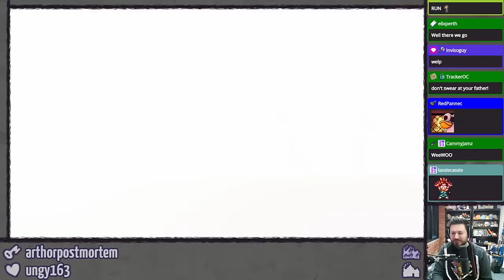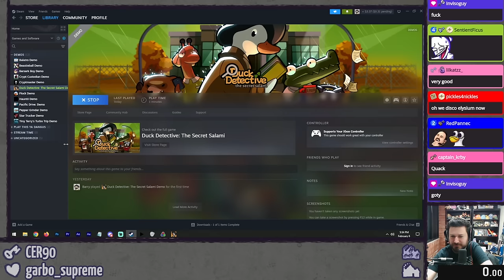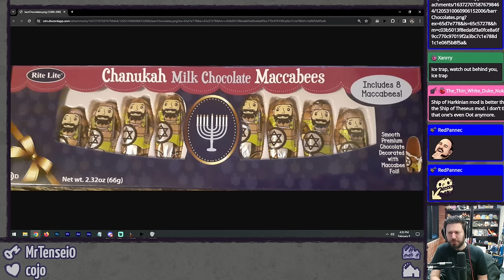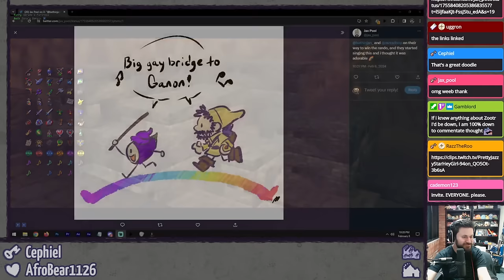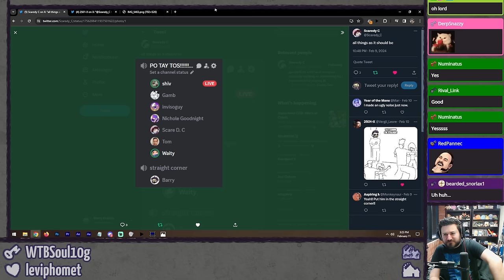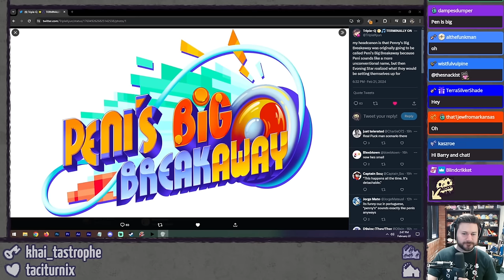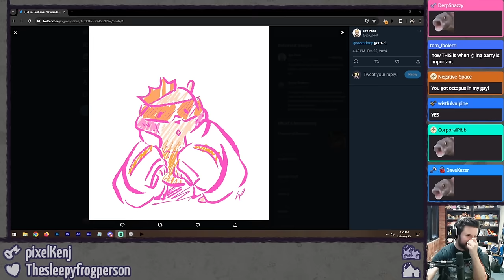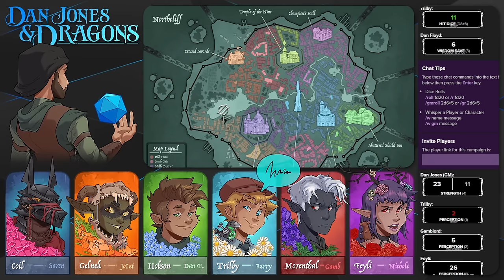FEBRUARY 2024 HIGHLIGHTS ⫽ Barry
february is a real good name for a month. feb-ru-a-ry. it feels kinda fancy to say out loud, like the word marmalade.

Doodle Barry in the thumbnail by xSilverSugar